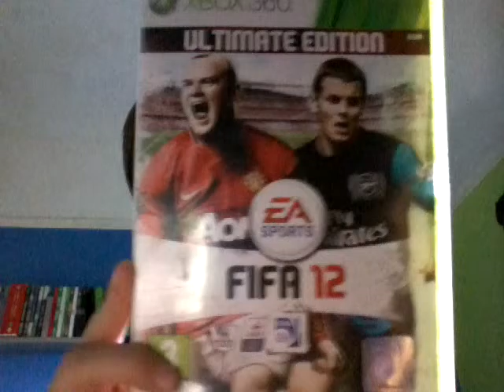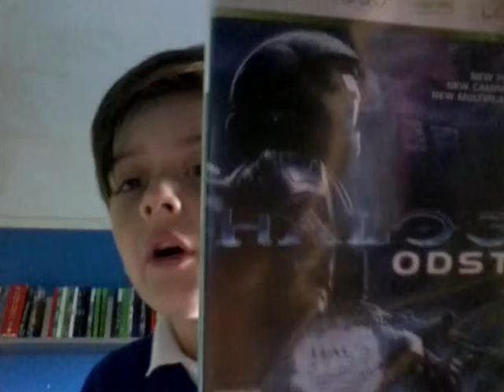New sirese on my channle